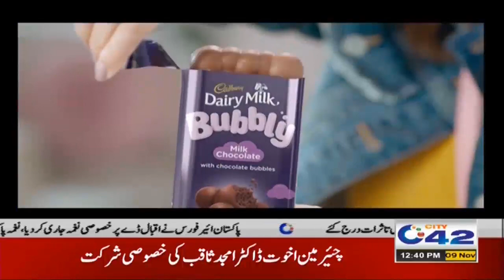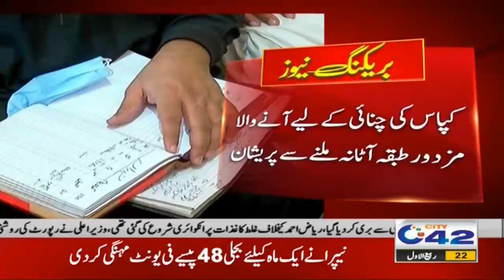12pm News Bulletin | 9 Nov 2020 | City42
12pm News Bulletin | 9 Nov 2020 | City42